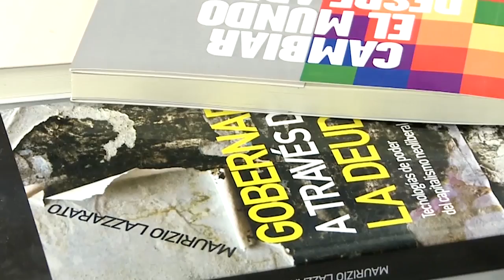Pensando la cosa | Entre golpes: genealogía del '76 (Parte II) - La irrupción de las Madres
Entre los golpes de Estado de 1955 y de 1976 se construyó en el país el andamiaje jurídico que, asociado a determinadas prácticas por parte de las fuerzas de seguridad y a discursos políticos, sirvió como base legal y como gimnasia previa a los primeros años de la dictadura de la desaparición de personas. ¿Hasta qué punto el ’76 supone un corte y hasta dónde se extiende una genealogía que asuma criterios fieles a la saga de medidas, leyes y decretos (volcadas en los boletines oficiales), órdenes secretas y explicitaciones salvajes?

En esta segunda parte nos centramos en la irrupción de las Madres, la construcción del discurso alfonsinista, las continuidades, las leyes de reparación de Videla a Kirchner, pasando por el menemato… Los datos están ahí, son impactantes y piden a gritos nuevos modos de interpretación.

Dialogan Bruno Napoli y Ariel Pennisi.

Bruno Napoli: Historiador, docente, Ensayista, Archivista (Untref) e Investigador en Economía y DDHH. coordinó la Oficina de DDHH de la Comisión Nacional de Valores, colaboró con la desclasificación de las “Actas de las Juntas Militares” con observación en las decisiones económicas de dicho acervo documental, en el Ministerio de Defensa de la Nación. Es autor de En nombre de mayo (Milena Caserola) y coautor de La dictadura del capital financiero (Red Editorial - Quadrata y Peña Lillo), entre otros.